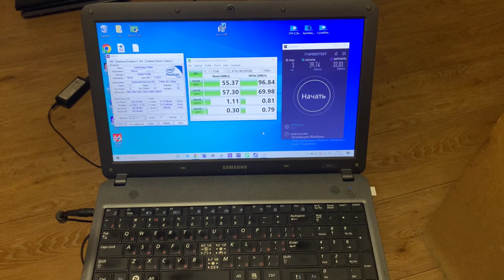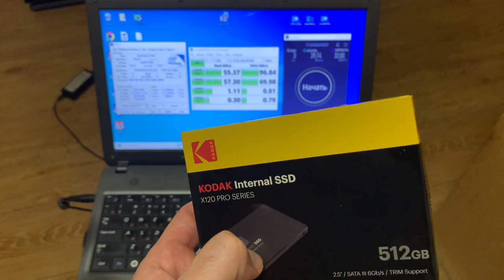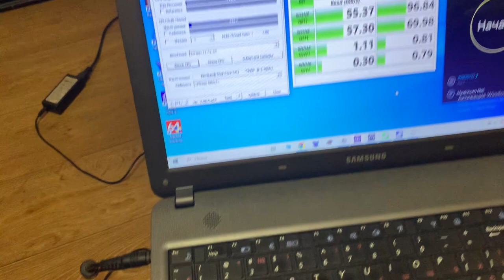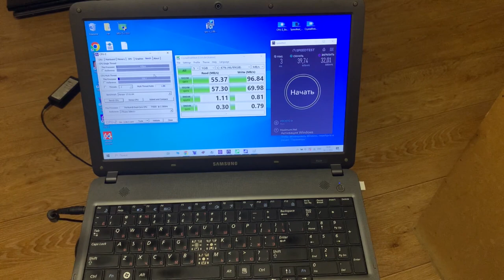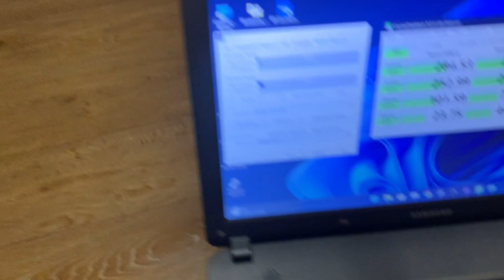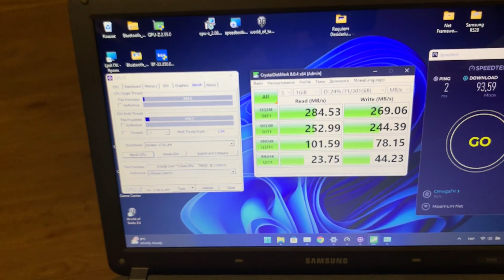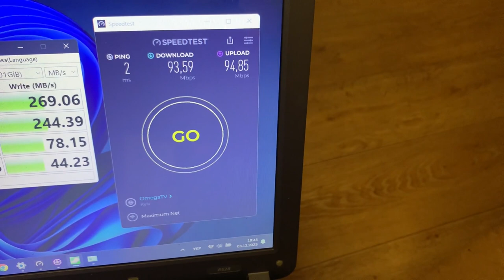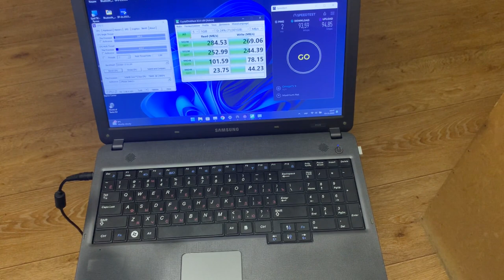Апгрейд/модернізація/оновлення старого ноутбука Samsung R528 Old laptop Upgrade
Апгрейд/модернізація ноутбука Samsung R528. Заміна процесору Intel T4500 на Intel T9600, роширення оперативної пам'яті (RAM) до 8 Gb, заміна HDD на SSD, заміна mini pcie карти Wi-Fi 6E/Bluetooth 5.3, заміна клавіатури.

Wi-Fi 6E/Bluetooth 5.3 карта

Upgrade/modernization of the Samsung R528 laptop. Replacing the Intel T4500 processor with Intel T9600, expanding the RAM to 8 Gb, replacing the HDD with an SSD, replacing the mini pcie Wi-Fi 6E/Bluetooth 5.3 card, replacing the keyboard.